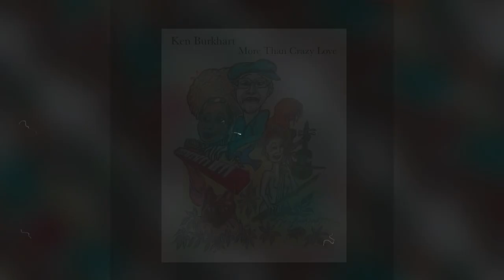I've Got A Cure For You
Ken Burkhart  Vocals and keyboards on "Ive Got A Cure For You"
A jazzy good feeling song. Written by Ken Burkhart from the "more Than Crazy Love" album
Newell Bate drums
Produced by afrequencyproduction LasOlas Entertainment

Z Productions2023
freqpro